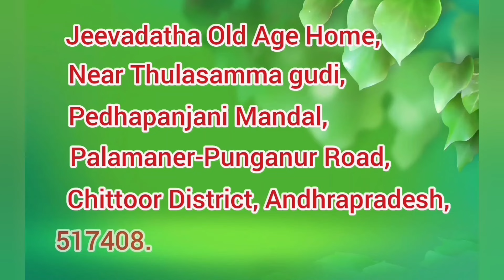పుదీనా రైస్ చేసే విధానం old age home..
anadha ashram
old people
poor people
pudeena rice
#special food